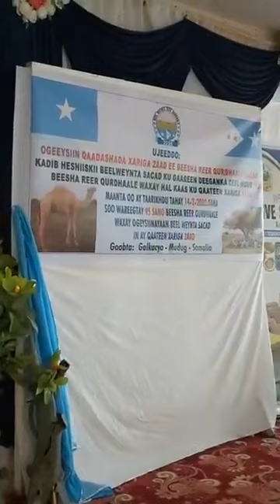Waxgaradka Beesha Reer Qurdhaale Sacad oo kulan ku yeeshay Magaalada Galkacyo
Beesha Reer Qurdhaale Sacad oo kulan ku yeeshay Magaalada Galkacyo